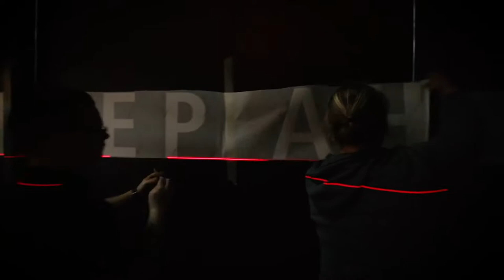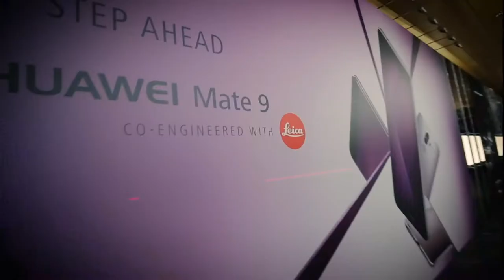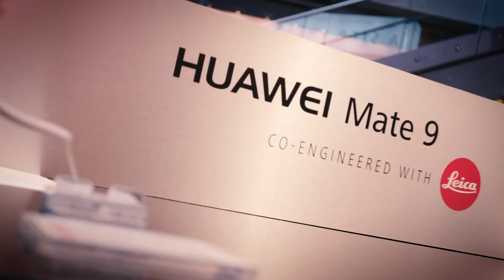HUAWEI Mate 9 Launch Behind the Scenes